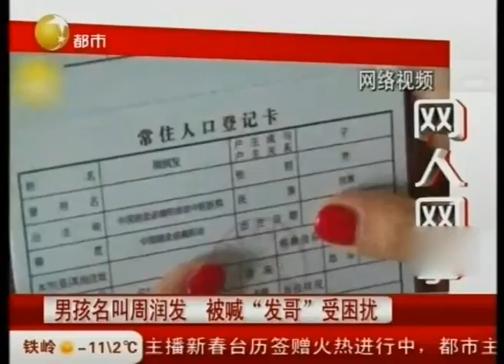湖北：13岁男孩名叫周润发，被喊“发哥”受困扰